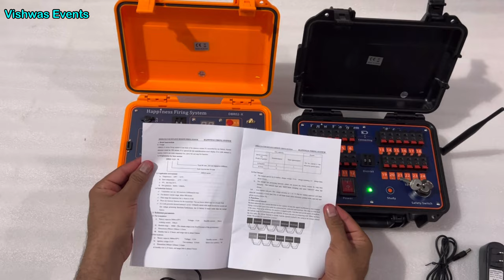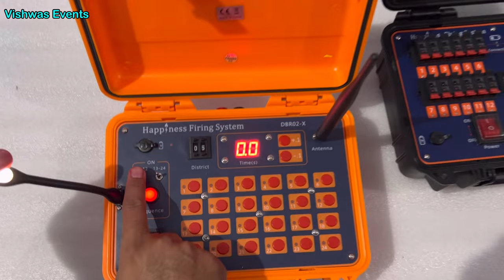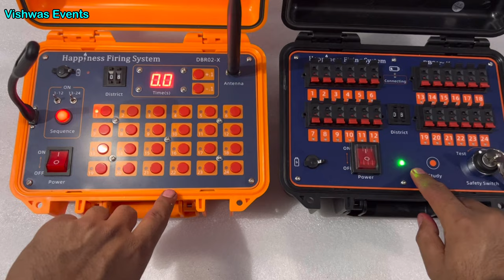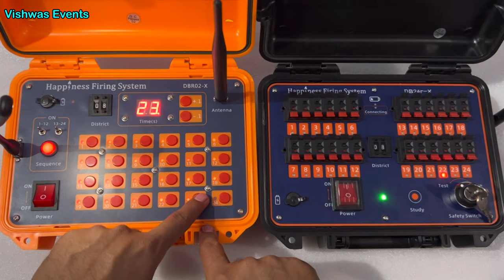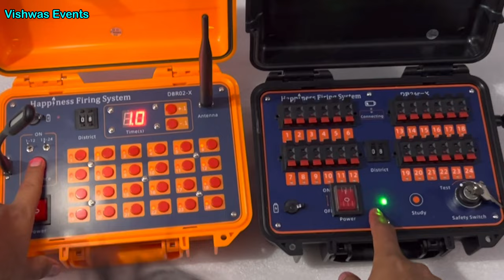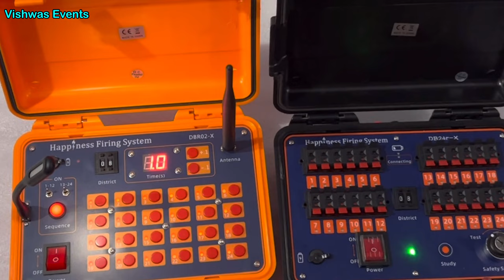24 Channel Remote System, How to Use, Happiness, VishwasEvents, Shyshot Remote System, Professional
Best / professional remote firing system for big events available, 24 channel receiver & remotes, this remote system/machine for special professional event organiser who use Sky shot  Like tail , Mains, Comets

 T series :-
1 channel 1 remote control system-  1999₹ 3 months warranty

2 channel 1 remote control system-1800₹ 3 months warranty

4 channel 1 remote control system-2800₹ 3 months warrant

📱Vishwas Events, Costomer 🙏Support no.

For Beginner best Remote Control Firing system available is 2 Channel 1 Remote System, this is very Low Budget System, can used all events balloon heating fuse and Cold Pyro.
and for professional events 20 Channel best machine.

Wholesale Prices Remote control cold Fire system / machine available,

हमने अपना ऑनलाइन📱 स्टोर लॉन्च किया है और यदि आप हमारे ऑनलाइन कैटलॉग 🧐देखना चाहते हैं, तो कृपया 👇 नीचे दिए लिंक पर क्लिक ✅करें।

यदि ऑनलाइन ऑर्डर करने के बारे में आपके कोई 🤔प्रश्न हैं, तो कृपया हमें   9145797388 / 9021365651  पर 📱 व्हाॅट्सएप से चॅट या 📞कॉल करें और हमें आपकी मदत🤝 करने में 😃खुशी होगी.

We supply following items ;-

2 channel 1 remote
(1.5 AA batteries)

4 channel 1 remote
(1.5 AA batteries)

8 channel 2 remote
(1.5 AA batteries)
(9 volt battery)
(Charging wala)

12 channel 1 remote
(1.5 AA batteries)

12 channel 2 remote
 (Charging wala)

24 Channel 1 Big remote

Flower (double fan wheel) Pyro machine

Rotetory Pyro machine

3/35s-  (Indian)
3/30s- (Imported)
3/35s- (Imported)
3/35s-  (Blue core)

Color smoke
(Indian & Imported)

Blaster

Fuse

Balloon Stuffing Tool

Heart shape small balloon

Heating Reusable Fuse

Paper shot Iron Housing

Pyro Stand

Confitti Paper

Ribbons

Fog Matka small & big size

Bubble Machine & liquied

Blaster Gun (Rechagable)

Ribbon Cofitti

Vishwas Events
Nagpur, Maharashtra.